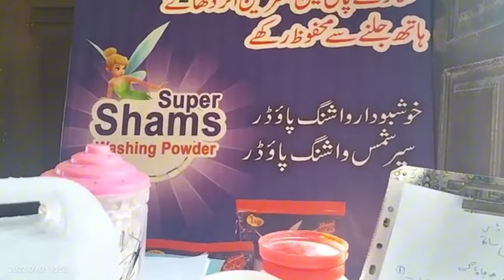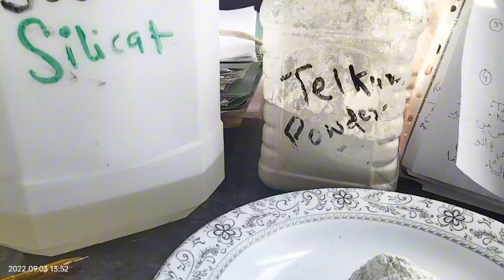#69 indication of losses in washing powder business l chemical reactions